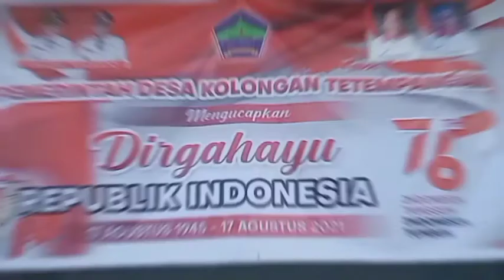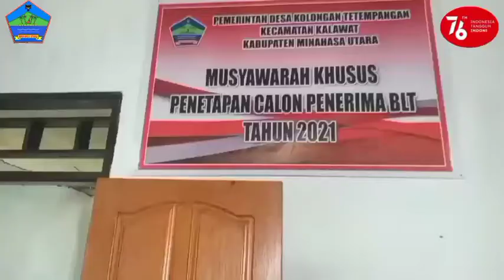Moment Independence Day Of Indonesia 17 Agustus 2021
Moment Independence Day Of Indonesia Adalah Semua Warga Negara Indonesia Merayakan Kemeriahan Hari Kemerdekaan Republik Indonesia Yang Ke 76 Thn.

lagu 17 agustus
pembacaan naskah proklamasi
teks proklamasi
lagu proklamasi
teks proklamasi kemerdekaan republik indonesia
hari kemerdekaan ri
naskah proklamasi kemerdekaan
naskah proklamasi indonesia
17 agustus 20
indonesia raya
indonesian independence day
hari merdeka
indonesia merdeka
dirgahayu indonesia
lagu wajib indonesia
17 agustus 1945